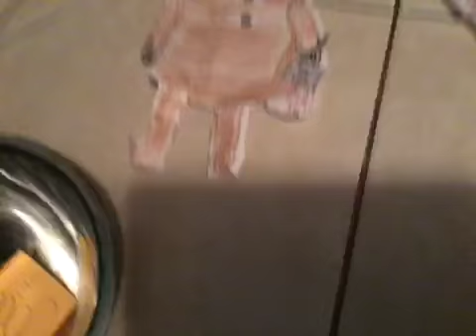PaNcaKeS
Get it cake in a pan